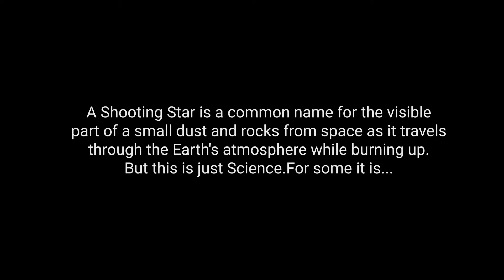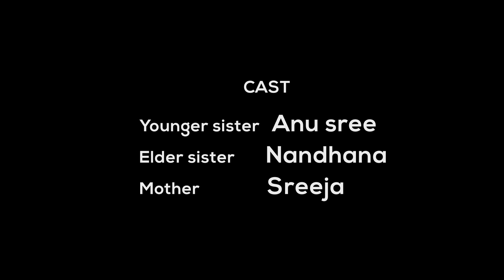Shooting Star_Photo Roman by Gopinath and Team, DFM Aug 2018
Photo Roman is one of the early exercises in our film making courses, where students are introduced to the concepts of composition, continuity and pacing . The students are required to present a story through a series of still images and appropriate sound. This particular Photo Roman is done by Gopinath, Sreeja and team of DFM Aug  2018.